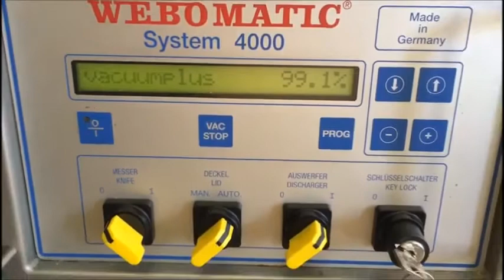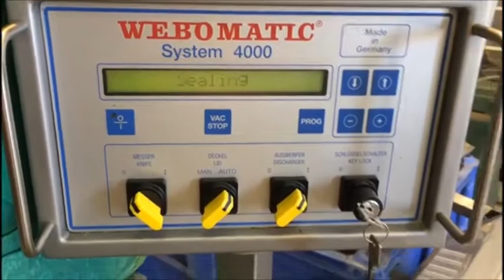523-81: Webomatic double chamber vacuum machine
Webomatic double chamber vacuum machine, type: PNC 20-A-D-M2, machine number: 559KL2842, 400 V, 3 Ph, 50 Hz, 12 A, 5.5 kW, seal length: (4x) 850 mm, chamber dimensions: (2x) 850 mm x 620 mm, total dimensions: 2250 mm x 1000 mm x 1530 mm, with s/s step, dimensions: 2000 mm x 500 mm x 180 mm. Without vacuum pump, vacuum was centrally regulated.